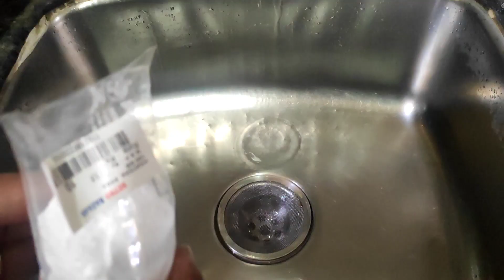किचन मधील अत्यंत उपयुक्त अशा टिप्स तुमची सर्व कामे होतील सोपी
youtube vlogs किचन मधील उपयुक्त टिप्स#किचन टिप्स@किचन मे काम आने वाली टिप्स#kitchen tips